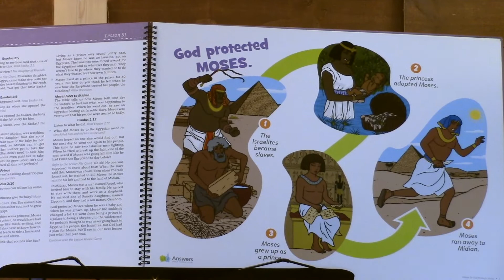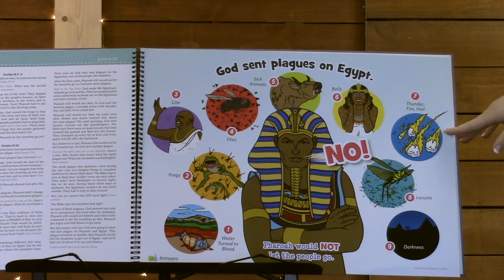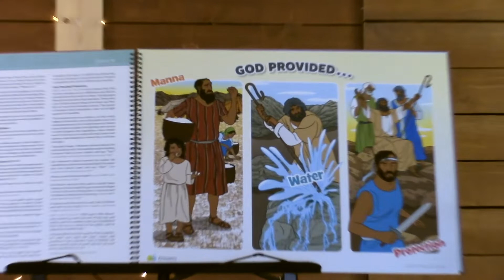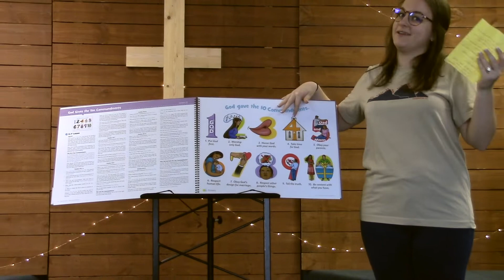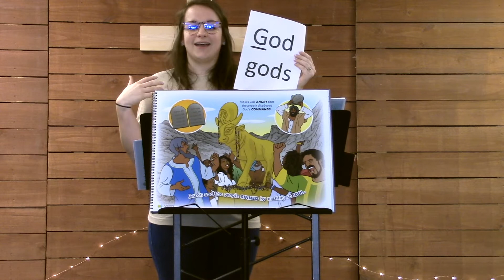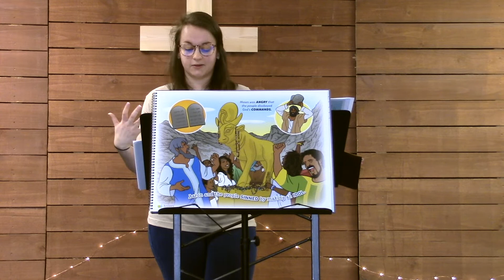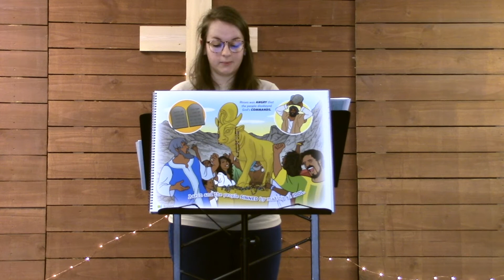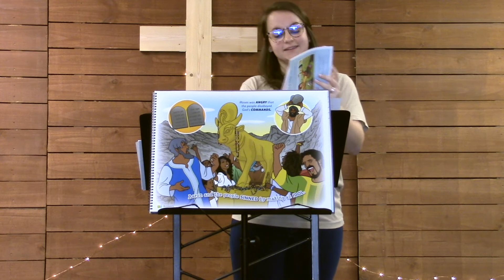Children's Church - March 22, 2020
Children's Church lesson for March 22, 2020